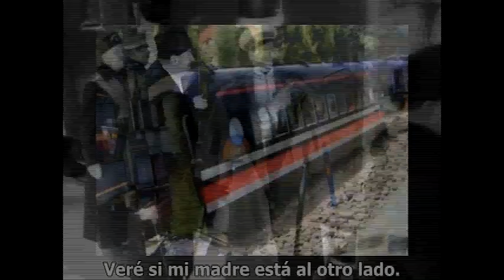QUE LENTO CORRE EL TREN